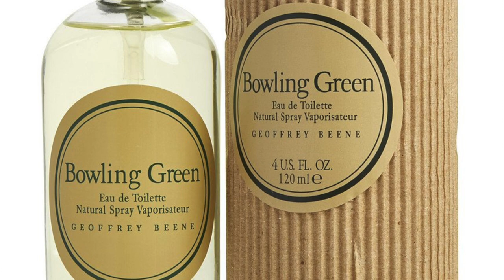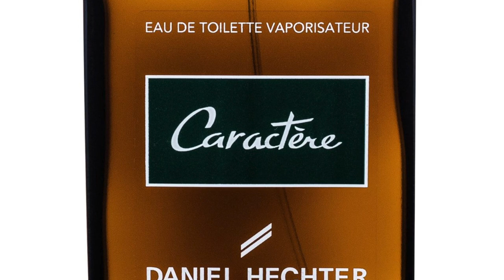TOP 20 CLASSIC MEN'S FRAGRANCES THAT STILL SMELL GOOD TODAY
Today's Video topic is 20 Men's Classic Fragrances That Still Smell Great. Yes, Classics and a few dating back to the 1930s and the 1950s! And today it's a ranked video. Which Classic Men's Fragrance do you think still smells great today? Do you know the Fragrances I have featured in today's video?

TOMMY HILFIGER TOMMY BOY 1994 Alberto Morillas, Annie Buzantian: Mint, Apples
at a Discount
DAVIDOFF COOL WATER 1988 Pierre Bourdon: Sea Water, Lavender, Mint, Green Notes, Rosemary
ALFRED DUNHILL DUNHILL FOR MEN 1934 N/A: Leather, Carnation, Lemon, Lavender, Nutmeg
JACQUES BOGART BOGART EDT 1975 Lucien Ferrero, Maurice Maurin: Oakmoss, Birch Wood
VERSACE L'HOMME 1986 Roger Pellegrino: Leather, Lemons, Oakmoss, Carnation, Cinnamon
at a Discount
JACQUES BOGART ONE MAN SHOW 1980 Roger Pellegrino: Oakmoss, Pine Tree, Basil, Leather
FLORIS NO. 89 1951 N/A: Oakmoss, Lavender, Rose, Musk, Bergamot, Orange, Neroli, Petitgrain
ALFRED DUNHILL DUNHILL EDITION 1984 Alain Astori: Fir, Nutmeg, Vetiver, Oakmoss, Clary Sage
➡️ Dunhill Edition at a Discount
ESTEE LAUDER LAUDER FOR MEN 1985 Nicholas Calderone: Juniper Berries, Galbanum
HOUBIGANT DUC DE VERVINS 1985 N/A: Oakmoss, Lavender, Bergamot, Rosemary, Sage
KITON MEN 1996 N/A: Violet, Pineapple, Musk, Lily-Of-The-Valley, Bergamot, Sage, Lemon
HUGO BOSS NUMBER ONE 1985 Pierre Wargnye: Tobacco, Honey, Artemisia, Lavender, Oakmoss
LOEWE ESENCIA EDT 1988: Fir, Pine Tree, Lavender, Juniper Berries, Green Notes, Tarragon
GEOFFREY BEENE BOWLING GREEN 1986 N/A: Lemons, Oakmoss, Lemon Verbena, Lavender
CARTIER SANTOS DE CARTIER 1981 Daniel Moliere: Lavender, Black Pepper, Juniper, Basil
TED LAPIDUS LAPIDUS POUR HOMME 1986 Martin Gras: Tobacco, Honey, Pineapple, Lavender
at a Discount
OSCAR DE LA RENTA POUR LUI 1980 N/A: Oakmoss, Aldehydes, Lavender, Carnation, Leather
at a Discount
DANIEL HECHTER CARACTERE 1989 Alain Cerjus: Leather, Oakmoss, Fir, Lavender, Aldehydes
at a Discount
CARTIER PASHA DE CARTIER EDT 1992 Jacques Cavallier: Lavender, Mint, Oakmoss, Coriander
at at Discount
KENZO JUNGLE HOMME 1998 Olivier Cresp: Cinnamon, Guaiac Wood, Nutmeg, Cardamom
at a Discount